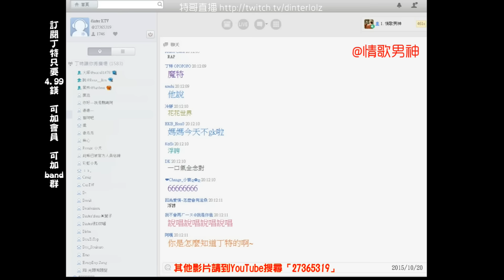【Dinter好聲音】(3)《逆戰》+Talking (@情歌男神/張杰) 2015/10/20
丁特好聲音 RC頻道：27365319

逆戰【歌詞】
在這個風起雲湧的戰場上
暴風少年登場
在戰勝烈火重重的咆哮聲
喧鬧整個世界

硝煙狂飛的訊號 機甲時代正來到
熱血逆流而上
戰車在發燙 勇士也勢不可擋

come on逆戰 逆戰來也
王牌要狂野 闖蕩宇宙擺平世界
Oh 逆戰 逆戰狂野 王牌要發洩
戰鬥是我們倔強起點

我要操控我的權勢 張揚我的聲勢
看這場龍戰在野
這戰場 千百熱血戰士 一路向前飛馳
捍衛世界的勇士 Fighting 再一決

兄弟一場 未來繼續頑強
看著戰火飄搖 瓦解對手力量
熊熊氣勢再出發